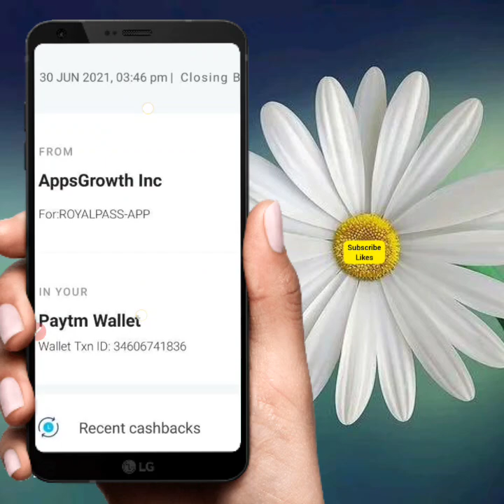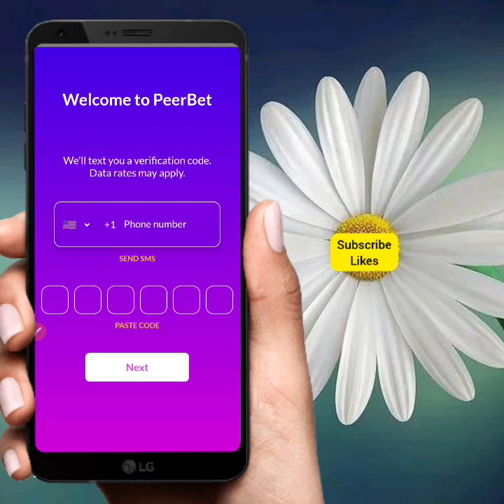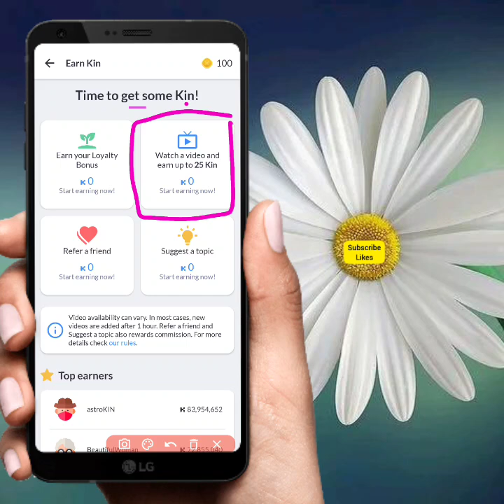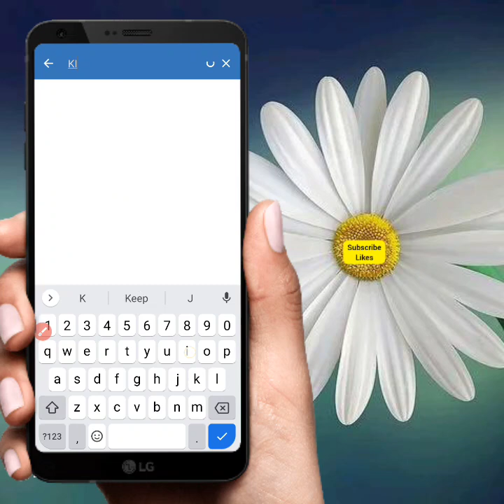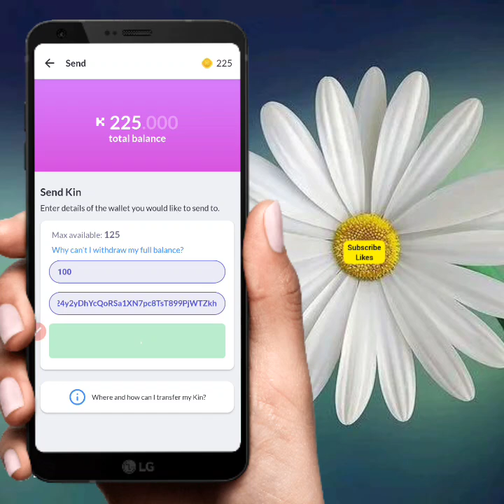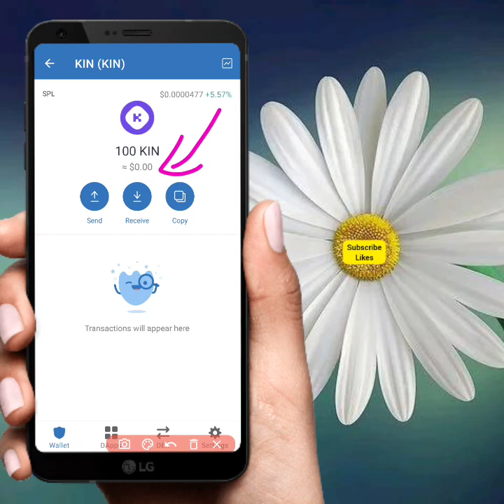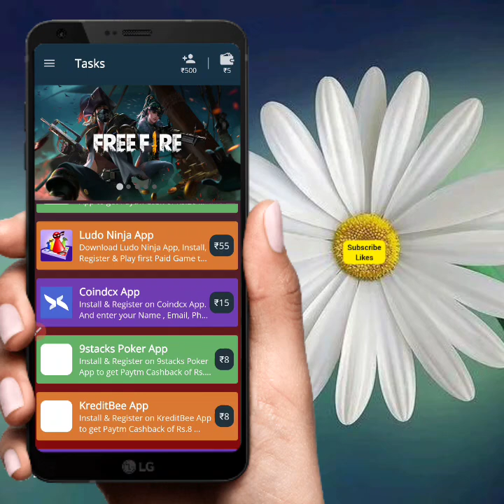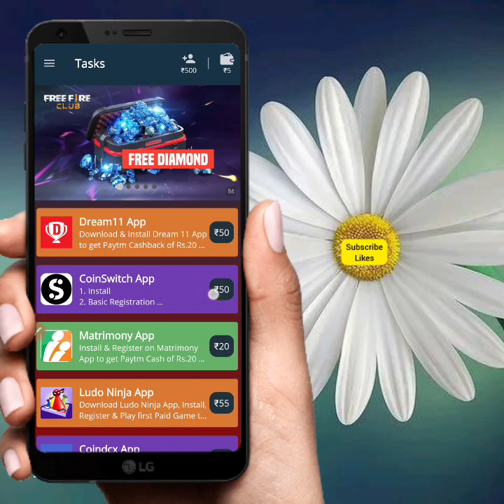live withdraw proof New earn money online without investment crypto currency earning site tamil